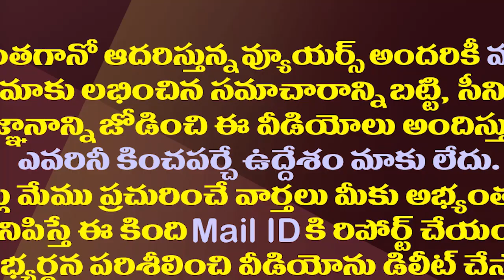సోము వీర్రాజు పాలిట వీళ్ళు విలన్లుగా మారారే| Somu Veerraju Is In A Big Trouble With Party's Decision